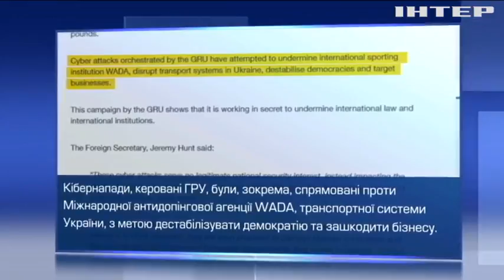Британці звинуватили Росію у планетарних кібератаках